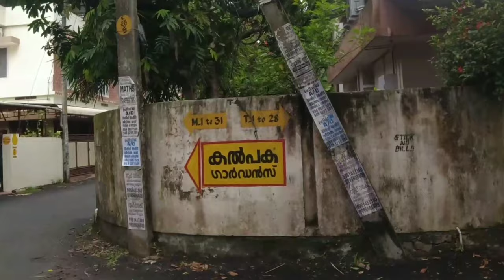Biofloc Fish Farming||Watch in hq||Tilapia||KalpakaGardens|Headsets on|Morning Cycling|Success story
Hey,
Check out the Biofloc Fish Farming which is in the middle of the city and in a residential area. This is an simple and easy method of fish farming that can be done at your house premises with a very minimum requirement. The Biofloc technology ensures maximum output from a very less effort.

Kindly let me know in comment section if you need more details about the working of this farm and also those who are interested in purchasing the stock.

Stay safe!!